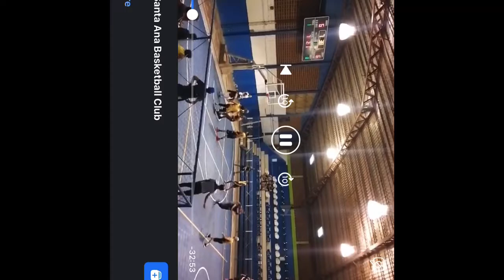Armani Chaney El Salvador Cut Highlights 2022